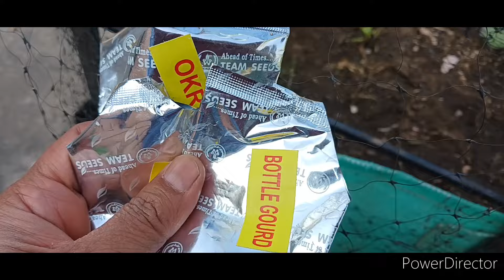March 2024 garden update